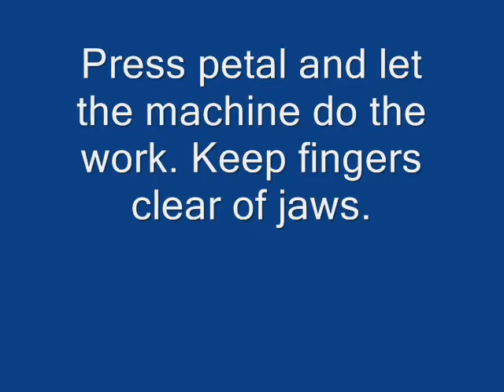The best Handmade wreaths in Methuen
Martin's Flowers and Gifts is designing and making beautiful "from scratch" wreaths at the Shoppe on 500 Jackson St Methuen MA.